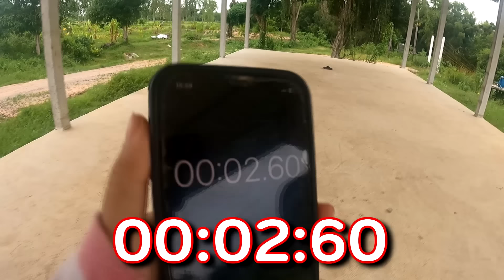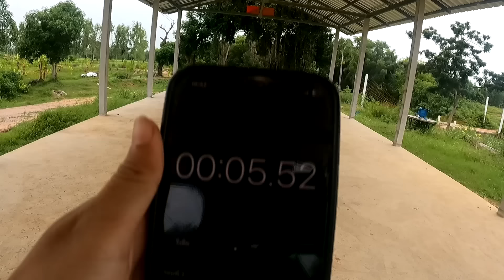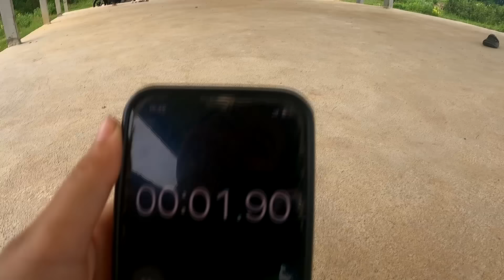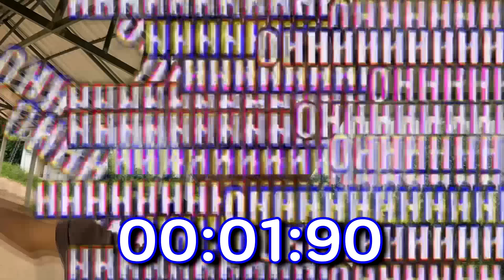รถกระบะซิ่ง Vs รถกระบะซิ่ง! คันไหนจะแรงกว่ากัน?